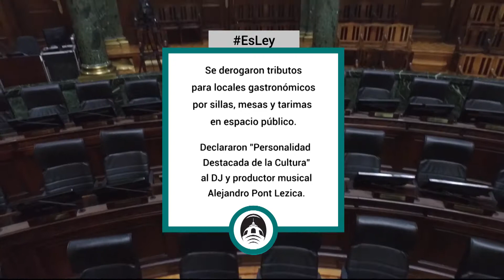EsLey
El diputado Alvarez Palma explica la ley que dispone denominar "Congreso - Presidente Dr. Raúl Ricardo Alfonsín" a la actual estación Congreso de la línea A de Subterráneos, en homenaje a quien fuera el primer Presidente de la Nación de la democracia recuperada (10 diciembre 1983 - 8 de julio de 1989).